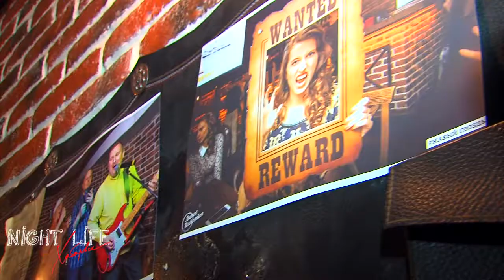Ржавый гвоздь 1 год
17 октября 2015
Ночь веселья в стиле Дикого запада!
г. Хабаровск // ул. Шеронова, 7 // Инфо/резерв: 62-62-05